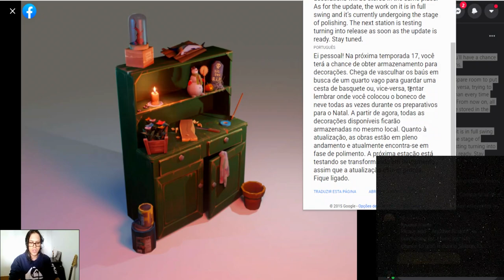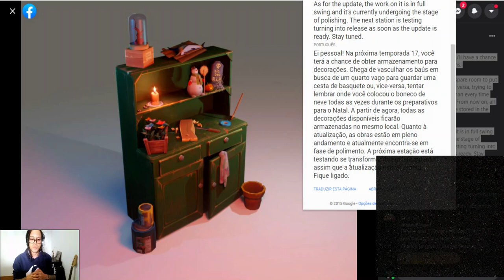●NOVIDADES DA ATUALIZAÇÃO NOVO ITEM PARA A BASE! 👁 TEMPORADA 17 Last Day On Earth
Ei pessoal! Na próxima temporada 17, você terá a chance de obter armazenamento para decorações. Chega de vasculhar os baús em busca de um quarto vago para guardar uma cesta de basquete ou, vice-versa, tentar lembrar onde você colocou o boneco de neve todas as vezes durante os preparativos para o Natal. A partir de agora, todas as decorações disponíveis ficarão armazenadas no mesmo local. Quanto à atualização, as obras estão em pleno andamento e atualmente encontra-se em fase de polimento. A próxima estação está testando se transformando em lançamento assim que a atualização estiver pronta. Fique ligado.

CANAL
●JORDANAAK GAMER

CANAL
●DOGUERA

CANAL
●FramGamer890